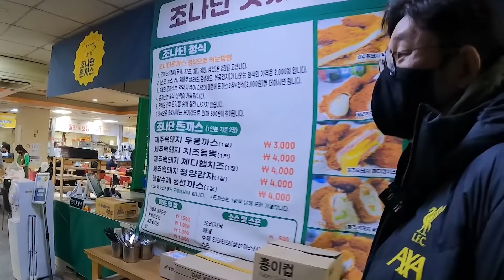남는 거 하나도 없어 보이는 어머니 손맛 구내식당 뿌수고 왔습니다. 메인 음식 무한리필ㄷㄷ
*찬영쿤 인스타, 콘텐츠 제의

Kevin MacLeod의 Investigations에는 크리에이티브 커먼즈 저작자 표시 4.0 라이선스가 적용됩니다.